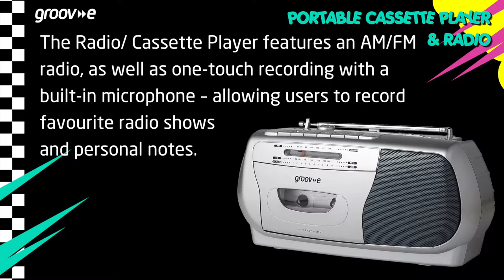groov-e | Portable Cassette Player & Radio GVPS575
Designed for 80s kids, built for millennials – the Retro Series Radio/ Cassette Player is the perfect choice for those that crave nostalgia.

The Radio/ Cassette Player features an AM/FM radio, as well as one-touch recording with a built-in microphone – allowing users to record favourite radio shows and personal notes.

Features include:

AM/FM radio
Cassette player with soft eject mechanism
Telescopic FM antenna
Analogue tuning
Rotary volume
Built-in condenser microphone
Automatic level control for recording
One-touch recording
Carry handle
3.5mm headphone socket
Speaker output: 1W
AC power cord – included
Battery power: 4x D size (not included)